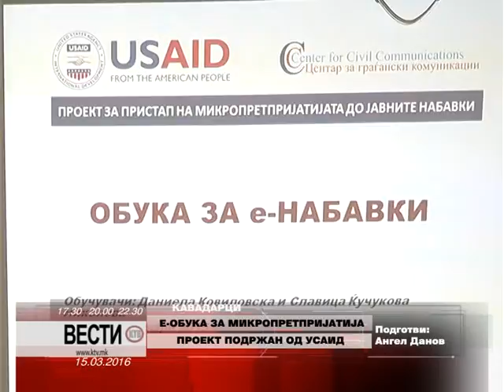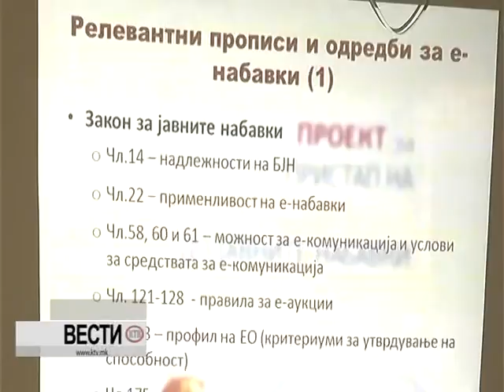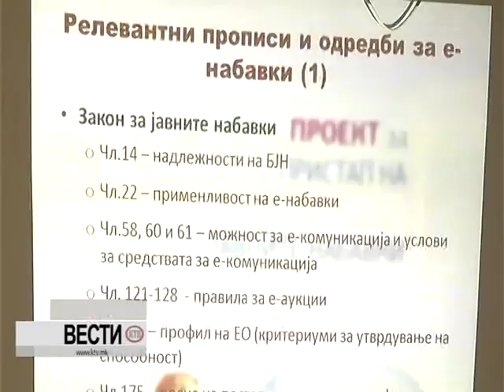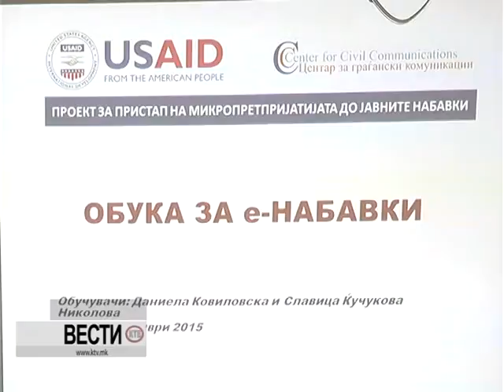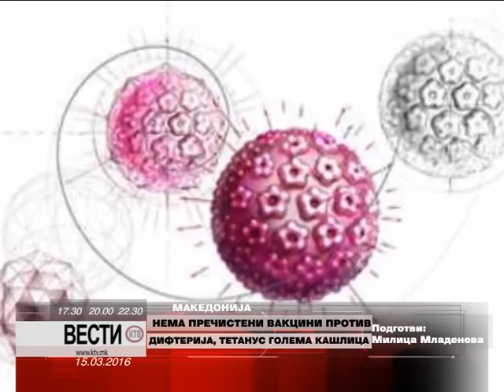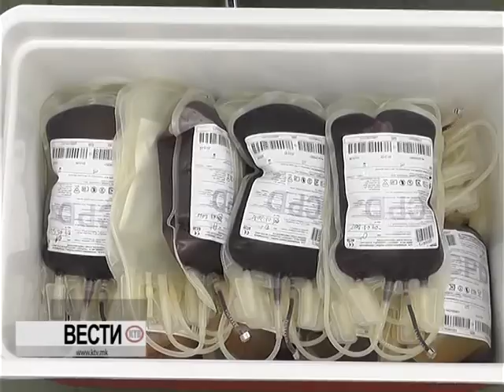КТВ ВЕСТИ - СРЕДА 16.03.2016